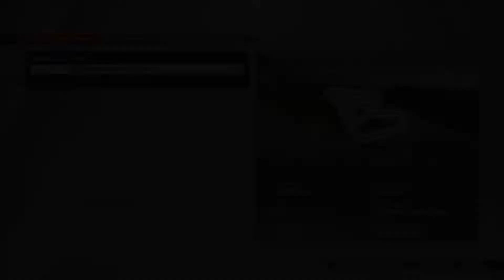MY FIRST TIME RACING AGAINST 110% AI ON F1 22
My first time racing against the 110% AI on F1 22 in Max Verstappen's Red Bull car.

Music used in this video: F1 22 theme music (45 minute version)

My wheel: Logitech G29
My PSN: Jarlo-Ron010